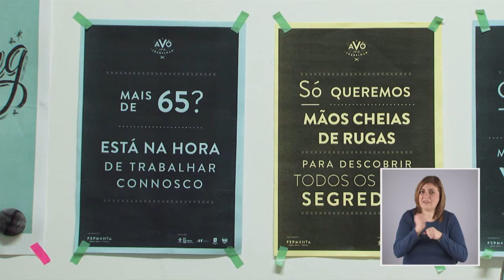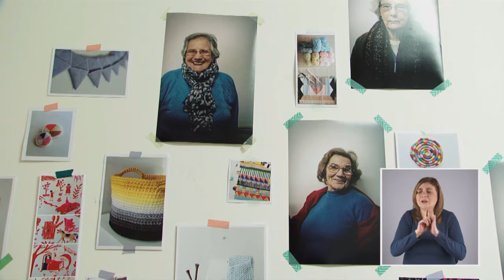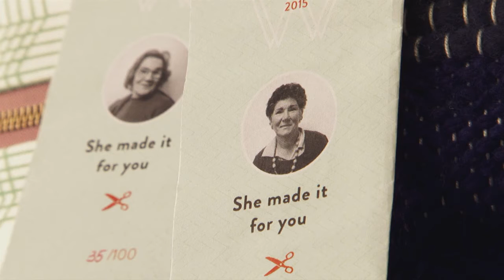A Avó veio trabalhar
Os olhos destas avós já falham, e enfiar uma agulha é uma tarefa quase impossível. Ainda assim, a vontade de fazer coisas e se manterem ativas não falha. Por isso aderiram ao projeto “A Avó veio trabalhar”.
Tudo começou quando Susana António, designer, e o psicólogo Ângelo Campota se conheceram num projeto de voluntariado há alguns anos. A sintonia foi imediata e o desejo de trabalharem juntos concretiza-se em 2013 com a criação da Fermenta. Esta associação, que tem várias respostas sociais na área da inclusão, é a responsável pelo “A avó veio trabalhar”, um projeto onde os lavores tradicionais rejuvenescem graças ao design.